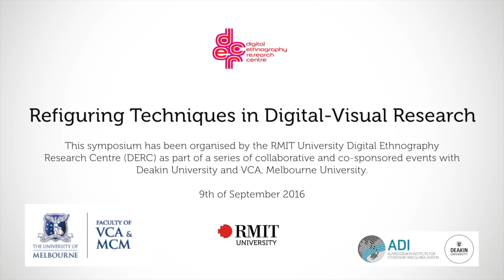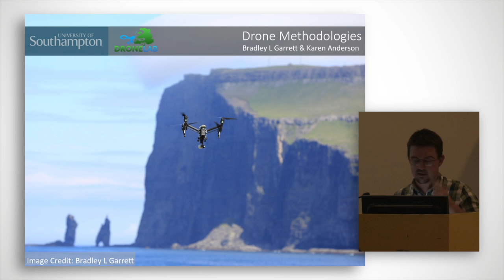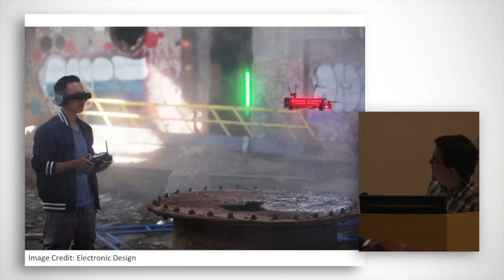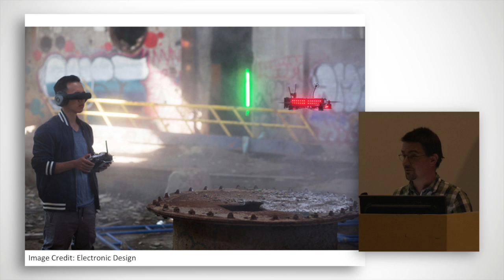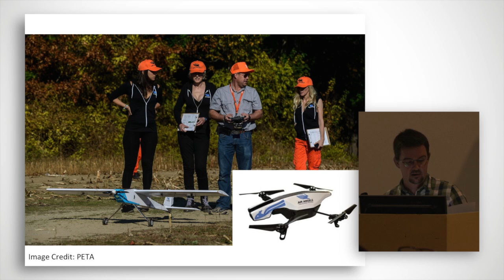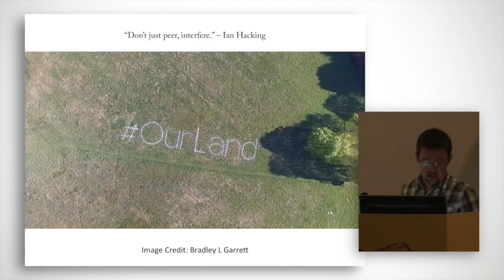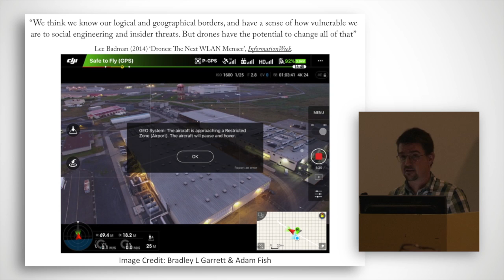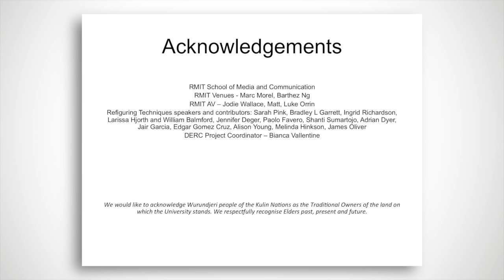Bradley Garrett - Drone Methodologies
Drone Methodologies: Bodies, Senses and Verticality
Bradley Garrett

In recent urban research, scholars have turned their attention to vertical structures and infrastructures. However, where vertical architectures have become sites of discussion as a result, little has been written about how consumer and prosumer drone (unnamed aerial vehicle) technologies are altering structures of access, supply, knowledge and power, broadly conceived, despite the fact that according to the webzine Drone Life more than one million drones were sold worldwide in 2015 alone. This talk will focus on how new aerial sensing technologies are reconfiguring structures in experiential, legal, commercial, social and political demesnes. Through a post-phenomenological lens, I seek to better understand how architectures are systematised around a set of assumptions about what bodies are capable of and how drones, as extra-sensory appendages, destabilize those structures. Capacities to act through the drone are clearly outstripping our capacities to think about what they are capable of, creating improbable socio-technological turmoil, all of which remains undertheorized.